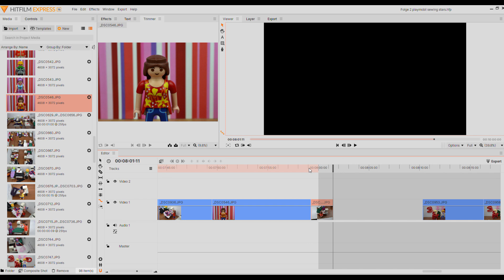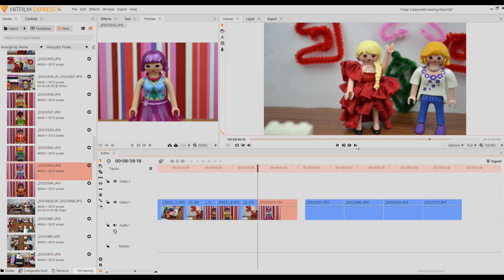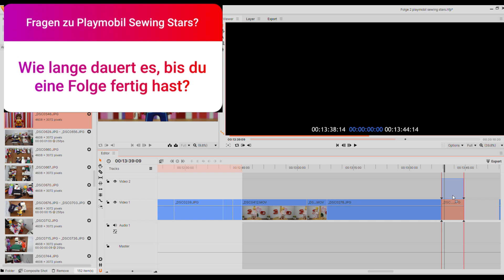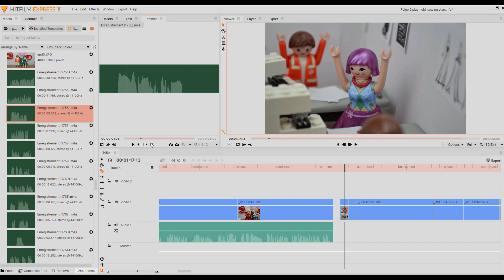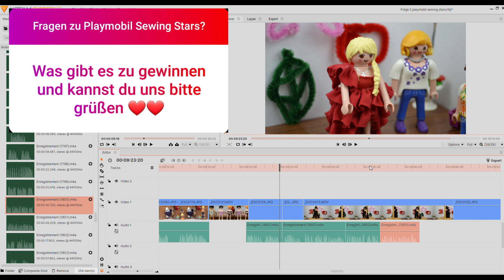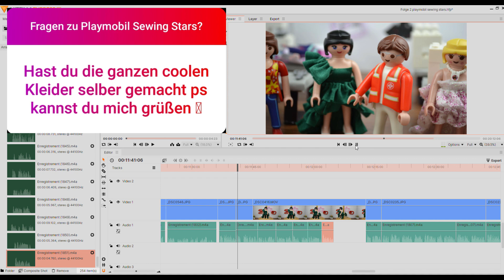Making Of 🎬 Behind the Scenes Playmobil + Q & A [Hinter den Kulissen] - Playmobil Film Deutsch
Heute kommt ein ausführliches Making Of der Playmobil Sewing Stars Show. Ihr bekommt auch den schon lang erwarteten Blick hinter die Kulissen. Viel Spass!

Ihr könnt mir auch auf Instagram folgen, ich poste dort regelmäßig selbstgemachte Ballkleider